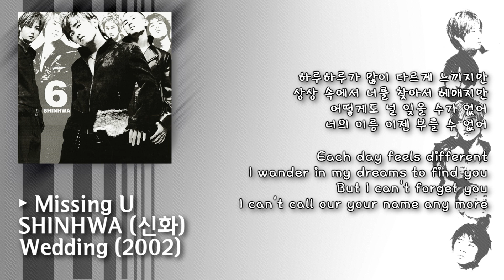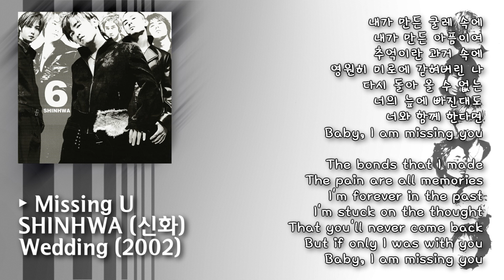SHINHWA (신화) - Missing U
Title : Missing U
Artist : SHINHWA (신화)
Album : Wedding
Album Released Date : 27/12/2002
Subtitle Encoder : SHINHWASubs&Cuts
Copyrights of SM Entertainment

Album Tracklist :
01. HIWAY (Ride With Me)
02. Lost In Love
03. Wedding (너의 결혼식)
04. Soulmate
05. My Own Secret (비밀)
06. Deep Sorrow (중독)
07. Later (...후에)
08. Gonna Be Alright (괜찮아요)
09. Get Up
► Missing U
11. Without You (네가 없다면)
12. 79
13. You... (노을)